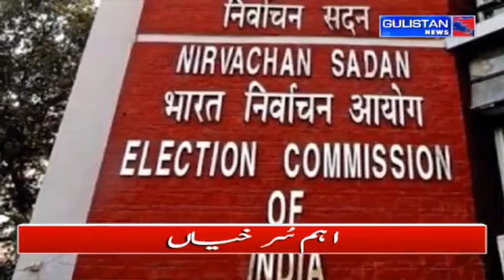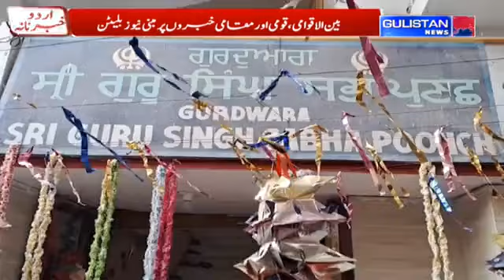Urdu Khabarnama || Gulistan News||JammuAndKashmir||08:00pm